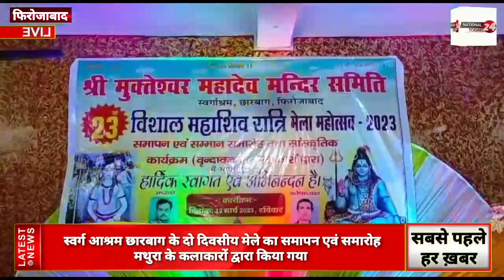पातीराम पूरनमल धर्मशाला में आकर्षण झांकियों व ब्रज की होली, लठ्ठमार होली के साथ संपन्न किया गया